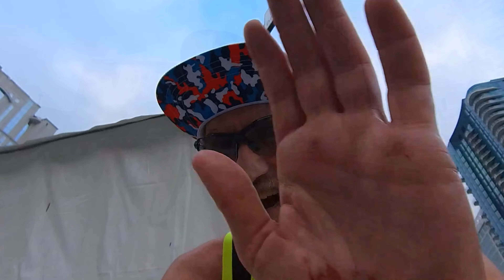2022 Charlotte Marathon 5K - From Death's Door to the Podium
The 2022 Charlotte Marathon 5K was the 2nd time I have run this race. Having been reminded the week before by one of my Doctors that I should be dead at some point while battling 4 cases of cancer since 2004, 3 ischemic strokes, losing 40% of my vision, having the aerobic capacity of 1 and a quarter lungs, and flat-lining 7X, I looked forward to towing the line.

The Charlotte 5K had well over 1,000 participants between runners, walkers and those pushing strollers.

Weather was clear skies, but the 70 degrees at the start was well over the 43 degree perfect race weather we had in 2021.

Despite battling a few health issues, i was still able to push my Adidas Adios Pro 3 super shoes to a 3rd place age group finish. Not the placing I wanted, but I am grateful for still being healthy enough to tow the line and push myself to my limits.

00:00 Walk to the Start Line
01:54 Run Around the Race Field
02:17 Start of the Race
02:56 Running the the finish line
04:20 Hitting the Finish Line
04:36 Almost Losing Breakfast
06:07 Post Race Festival
08:36 Awards